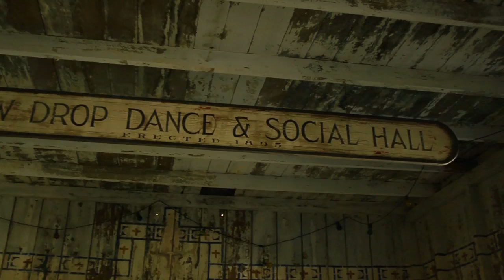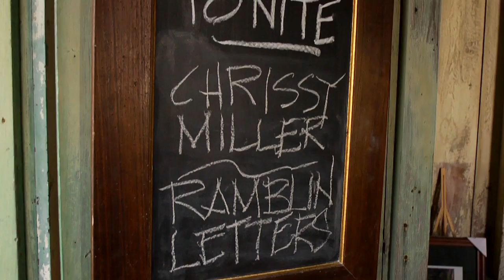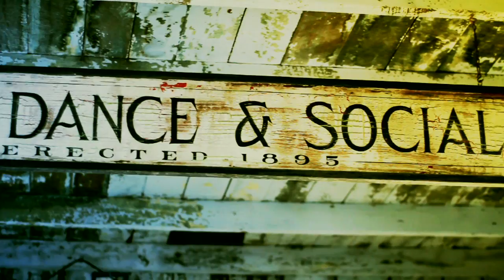GO JAZZ: Visit The Northshore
The historic Dew Drop Social and Benevolent Hall sets the tone for GO JAZZ, and gives a glimpse into St. Tammany’s involvement in the old New Orleans Jazz scene.
Founded in 1895, the Mandeville landmark is thought to be the oldest, virtually unaltered rural jazz hall in the world.
and get more information on where to eat, play and stay on Louisiana’s Northshore, St. Tammany Parish,